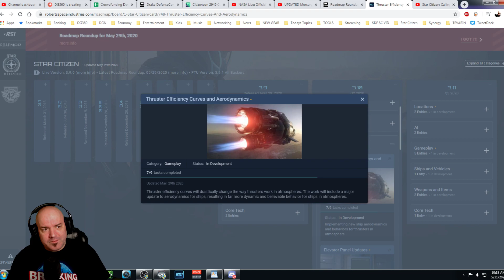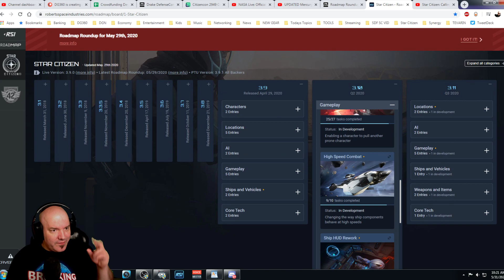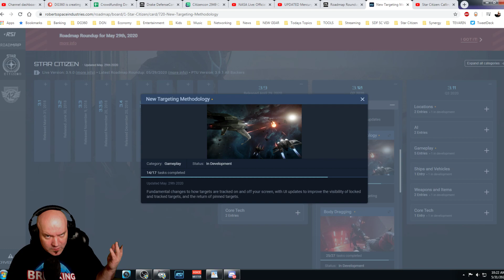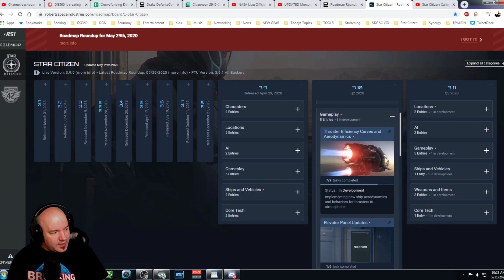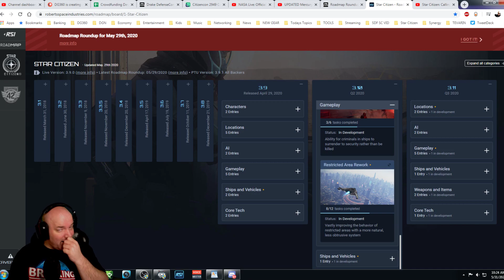Star Citizen 3.10 | NEW FEATURES & GAMEPLAY | ROADMAP ROUNDUP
The fam and I go over the features being brought to us in terms of gameplay within the Roundmap. Going into 3.10, I have to say I really look forward to Wallet 2 Wallet transactions, the new atmospheric flight features, & HUD UI rework using building blocks. Supported by:

*All VIPs get exclusive access to The DG360 Podcast, Vlogs, Badges, & Members Only Posts*